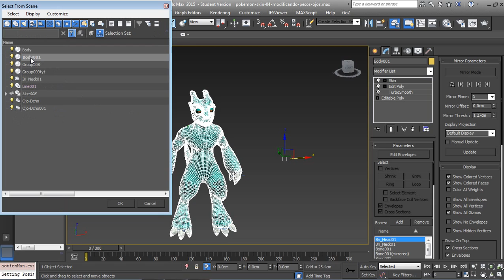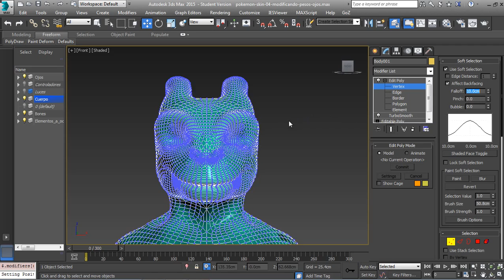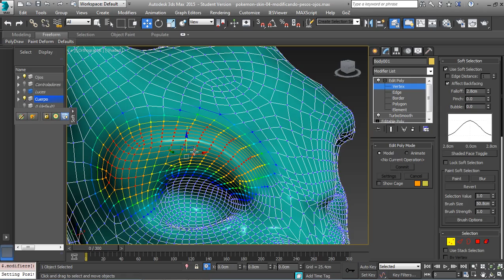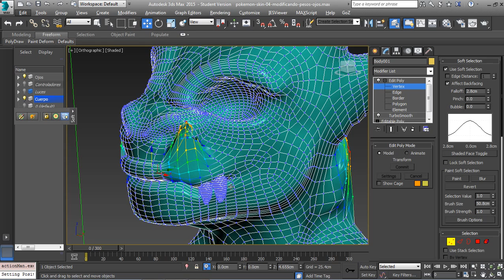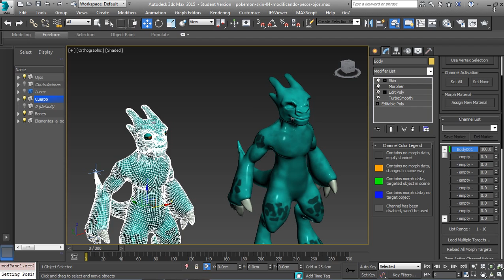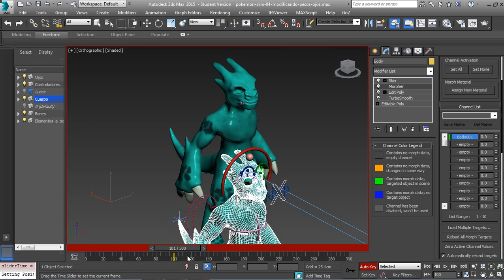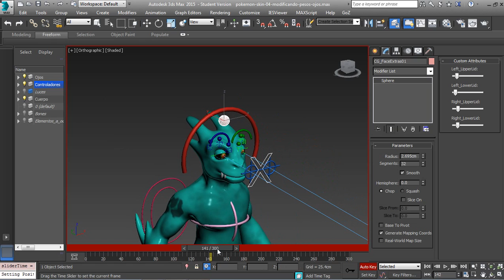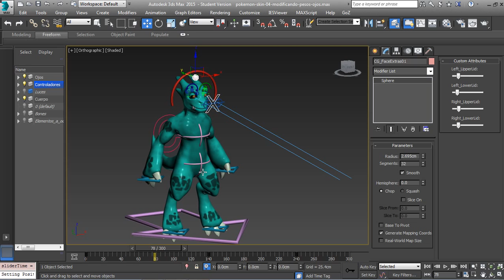3Ds MAX. Morpher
En este tutorial se explica el modificador Morpher, muy útil para crear expresiones faciales sin necesidad de crear controladores. También se habla de Soft Selection y Shift que nos ayudan a modificar la geometría de forma suave.